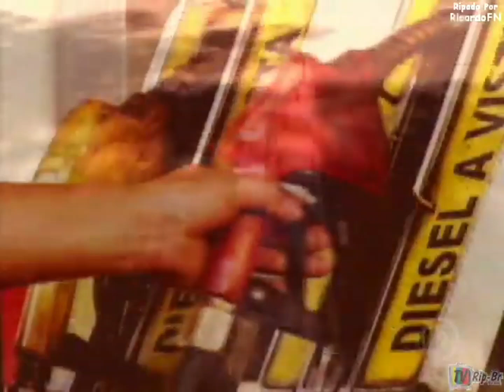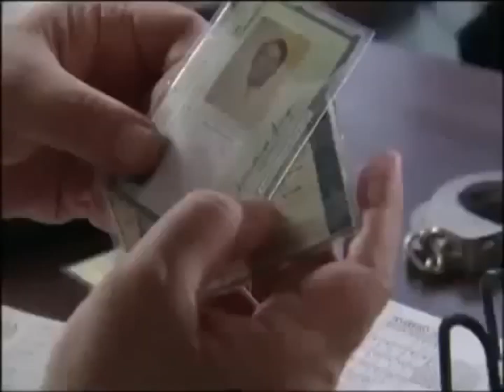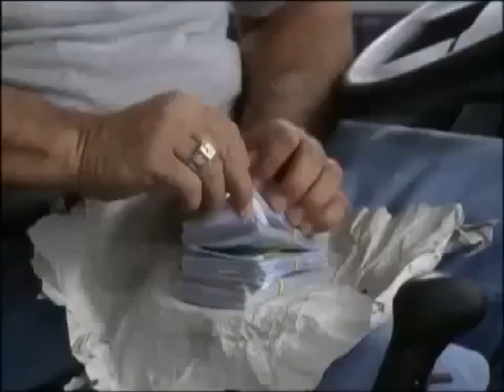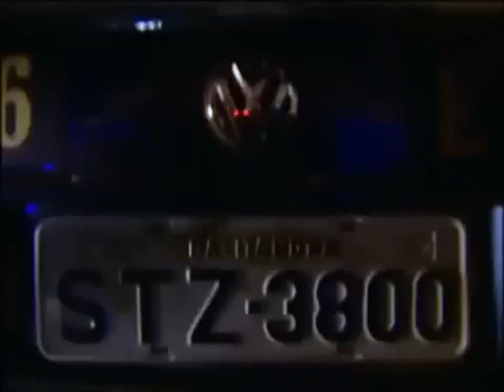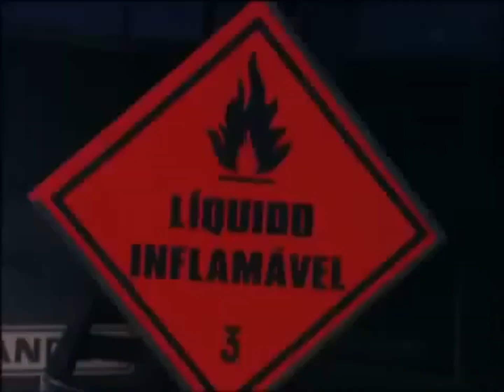Carga Pesada T1 Ep13